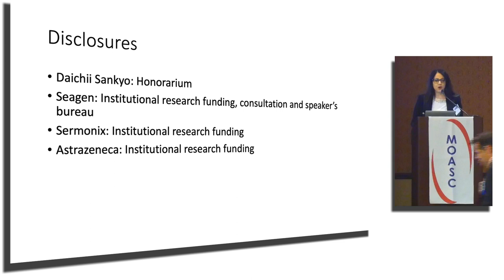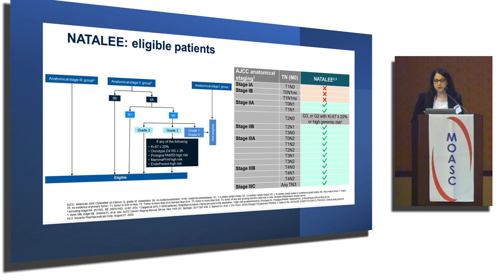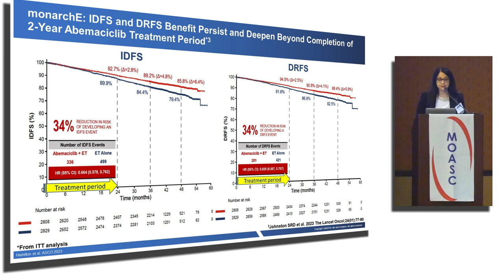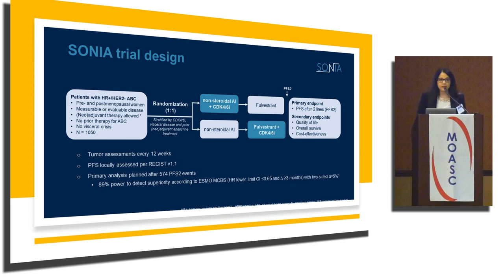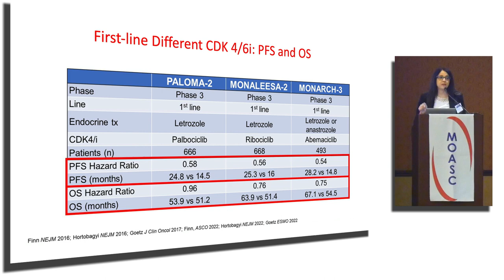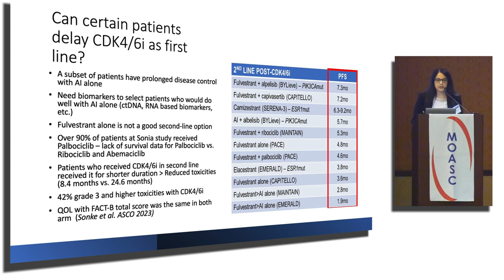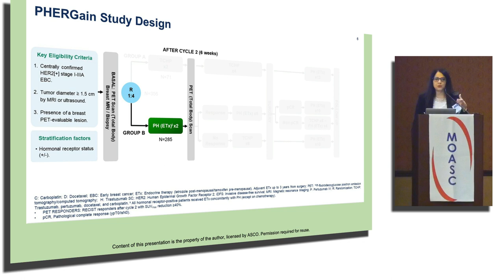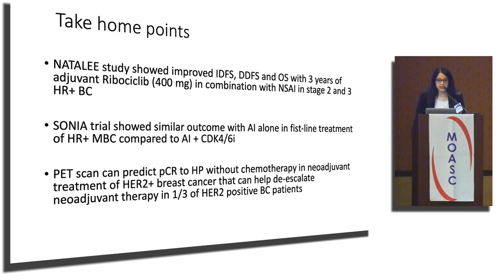Dr. Sayeh Lavasani, MD, MSc, FRCPC, UCI Health on Breast Cancer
Dr. Sayeh Lavasani, MD, MSc, FRCPC, an Associate Clinical Professor in the Division of Hematology Oncology at the Department of Medicine, UCI Health, presented updates on breast cancer research during the MOASC Spotlight On Oncology. Here's a breakdown of the key topics discussed:

Presenter Disclosures: Dr. Lavasani's disclosures include associations with Daichii Sankyo, Seagen, Sermonix, and Astrazeneca for honorarium, institutional research funding, consultation, and speaker engagements.

Improvement in Invasive Disease-Free Survival (IDFS) across all subgroups.
Consistent improvement in Disease-Free Survival (DDFS).
Positive trend in Overall Survival (OS) with a follow-up duration of 30.4 months.
Referencing MonarchE Study by Johnston et al., JCO 2020.